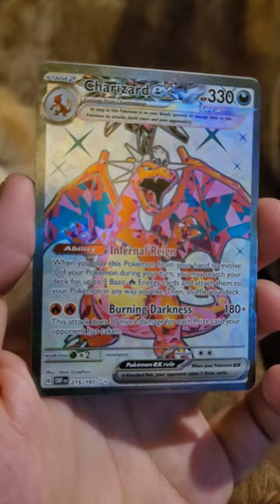Bebe and Charizard EX 🐹😍🐲guineapig